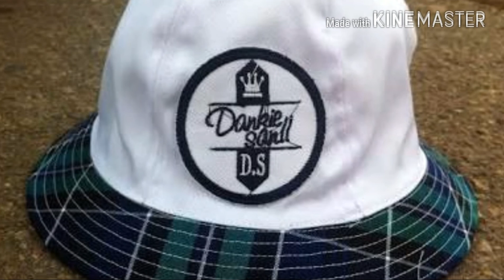Prokid Uthini ngo Pro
Tribute to the legendary MC Pro who died in August 2018.